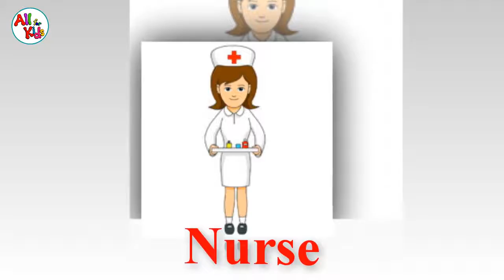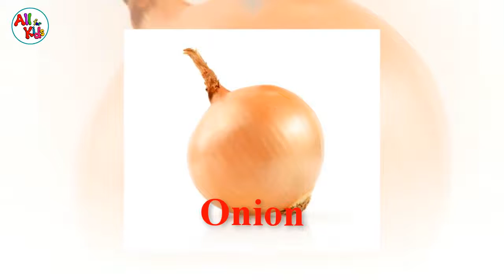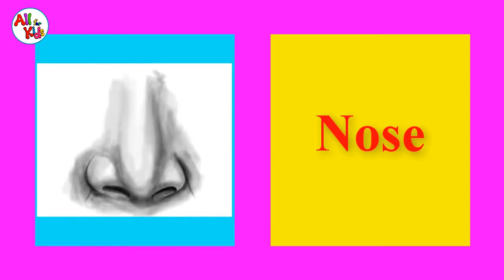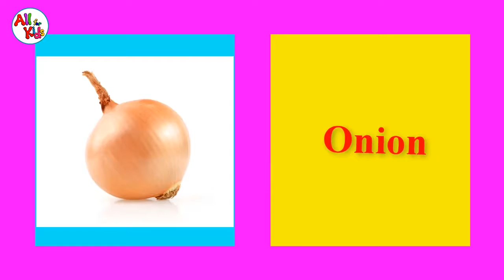English learning online Vocabulary Alphabets Letter N o education videos अंग्रेजी सीखने ऑनलाइन